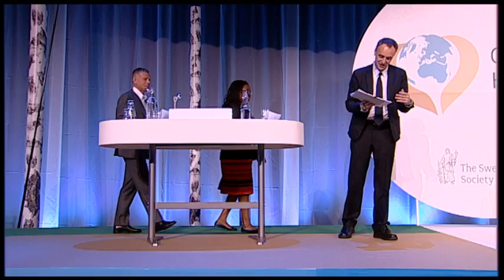Lola Dare and Anders Nordström at Global Health - beyond 2015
Lola Dare and Anders Nordström talks about nothing less than the future of health on this planet.